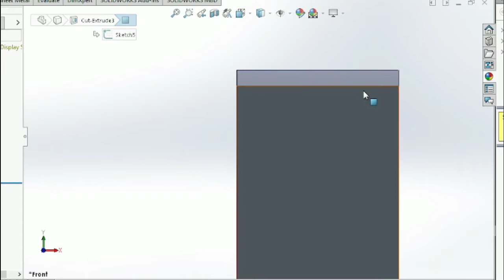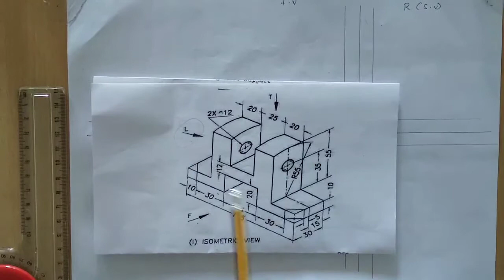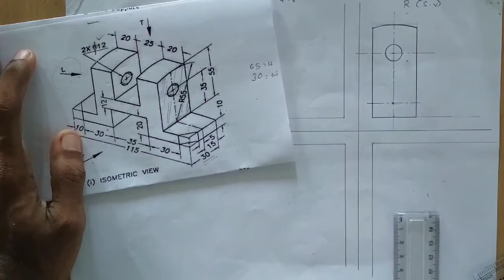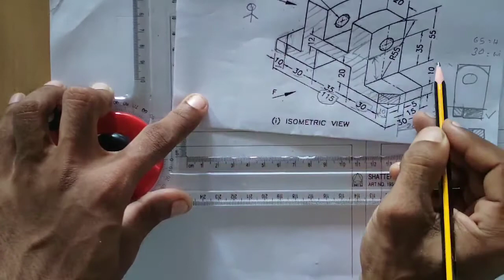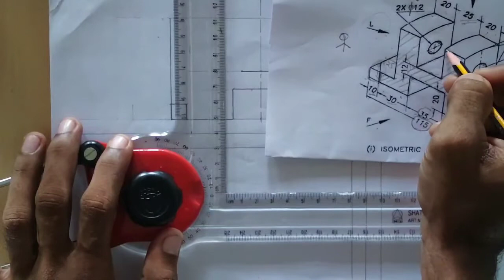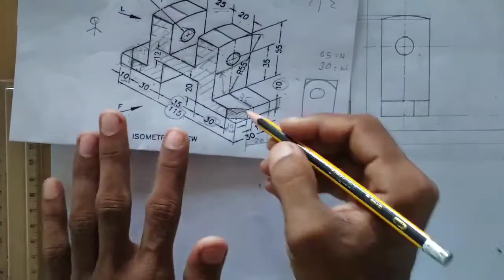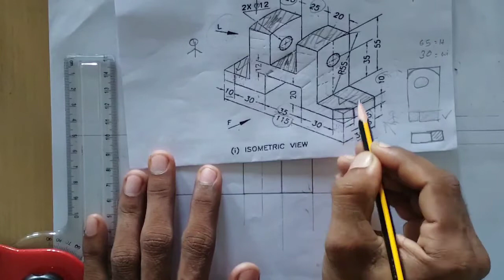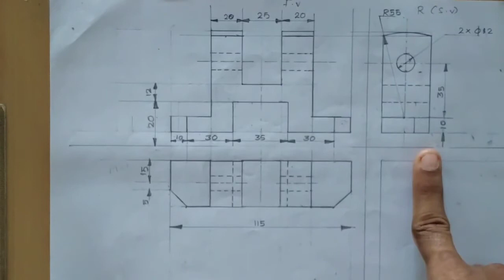Orthographic # special problem